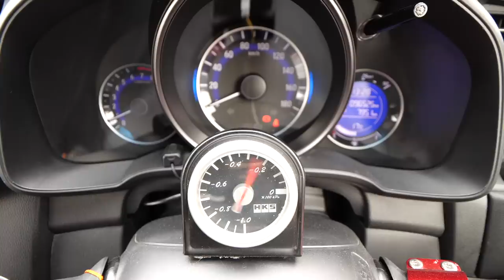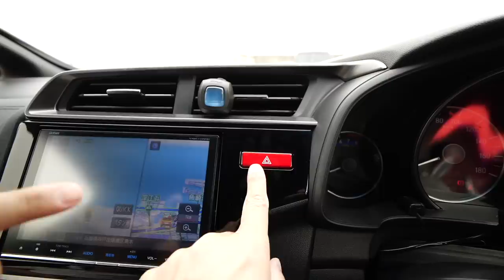【試乗】FIT RS 3台乗り継ぐ フィットファンのオーナーさんの車レビュー 2020年３月22日に撮影したものです。